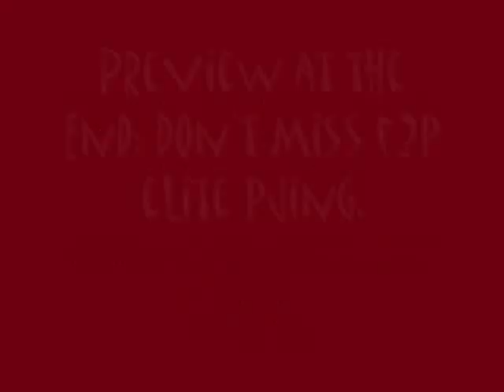Joedanmin's Second F2p Bh Vid Max Hits and Corrupt Loots Part 1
Joedanmin's Second Bh vid. Its nonmembers pvp. I get Corrupt loots and some good kos. I accidentally deleted a corrupt d chain drop :=(. Also I had to split it into 2 different videos because I must have made too made splits in the video that it made it become a black screen after a certain time.  The first part is mainly more owning than the 2nd one (where the action dies down a little) but still they're both quite enjoyable.

The audio is free from youtube.

Yeah please enjoy, this was about 2 months worth of f2p bhing. Probably around 150 hours of bhing. So if you think this is easy, think again! It's very hard to get my kinds of kos / streaks / loots so please appreciate it through your comments and votes!